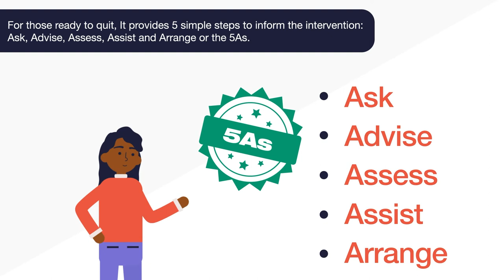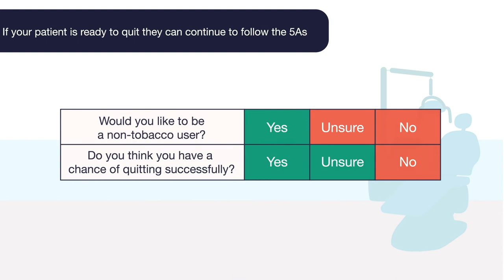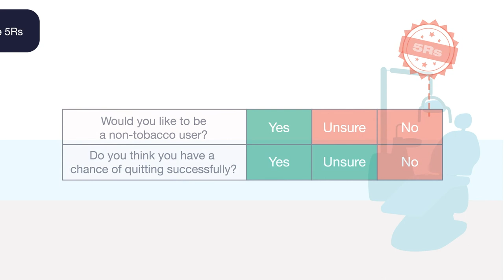FDI Tobacco Cessation - 5As